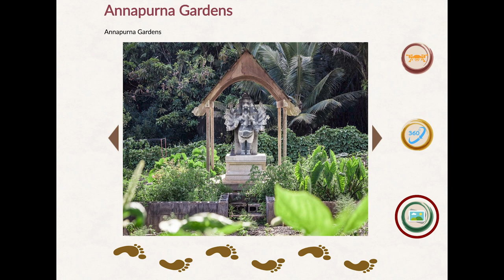November 2019 News Video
Our November 2019 covers recent event at Kauai Aadheenam including: Our 2019 celebration of Skanda Shashti; recent projects in our digital publications; and progress on Iraivan Temple construction.